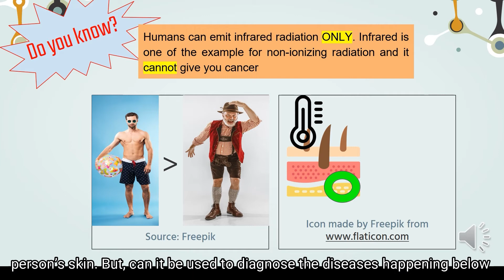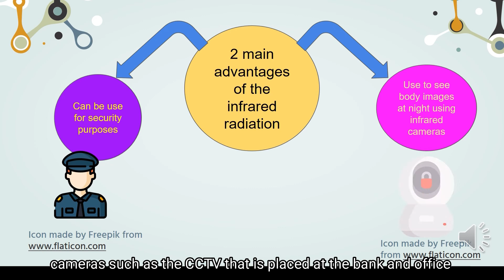Natural Source of Radiation: Radiation by Human Body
Have you read about the message from WhatsApp that says the device that is used to take your temperature at the supermarket can emit radiation and give you cancer?😱😱 And literally, all mothers in Malaysia believe it even though there are no research paper has been done?
So, is it a fact or a cap?🤔If it is a cap, who is the one that emits the radiation? What is the type of radiation that it emits? Can it really cause cancer to you?
To know the truth, let's watch this video that explains about the radiation that is emitted by the human.🙆🏻‍♂️ Hope you guys enjoy it and used it to explain to your mother and society! 😁💃🏻

Presenters: Irfan Iqbal Bin Abdul Ghani
Editors: Ng Kei Ni, Dhamirah Irdina Binti Mohammad Azzuddin, Nurul Iffah Liyana Binti Che Rani

Reference
Baird, C. S. (2013, July 17). Do humans give off radiation? Science Questions with Surprising Answers.

Lee, S. M. & Olivia (2010, September). Radiation emitted by Human Body - Thermal Radiation. Hong Kong Observatory.

Credits
Presentation

Drobotdean. (n.d.). Full length portrait of a young man in summer wear Free Photo

Master1305. (n.d.). Man with shirt [Image]. Freepik.